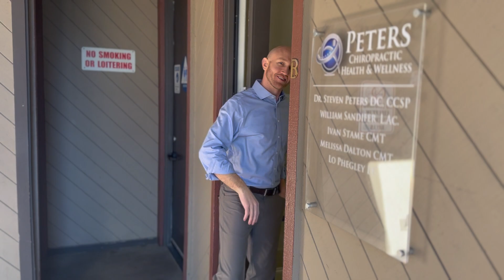PSA Accupuncture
How does Acupuncture Work?
Acupuncture works to relieve pain by affecting neurotransmitters, circulation, hormone levels, and the immune system. Needle insertion at or near an injury increases blood flow to the injury site, which initiates the healing process. Additionally it triggers the release of endogenous corticosteroids, endorphins, and enkephalins, which are the body’s natural painkillers and stress relieving hormones. When needles are inserted, first there is an increase of blood flow to local tissue which speeds recovery. Second, there are chemicals released in the brain to relax and sedate the patient as well as reduce their pain. Third, the inserted needle acts as an “on switch” for our immune systems, boosting our body’s natural healing response to produce more white blood cells and fight infection. Finally, in the absence of pain, stress, and anxiety, our bodies can begin the healing process without the negative side effects that come with pharmaceuticals.

Wellness is the Point!